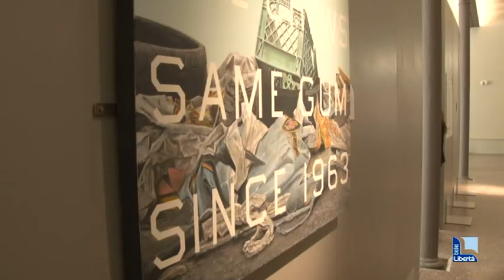A scuola fuori dalle aule, l'idea del Comune: lezioni nei musei. Costo di 117mila euro